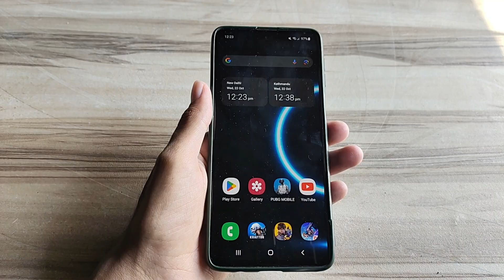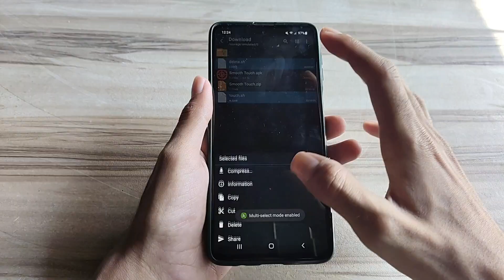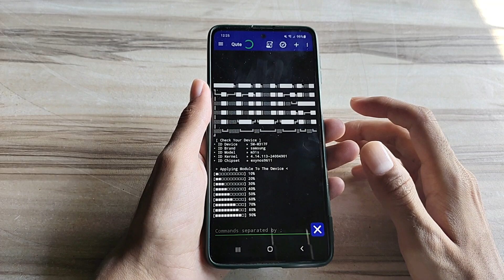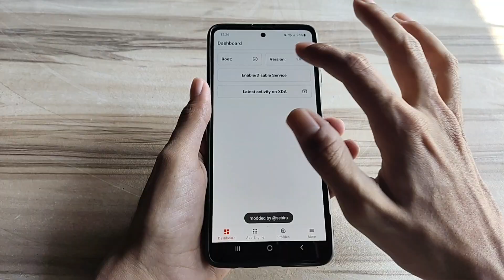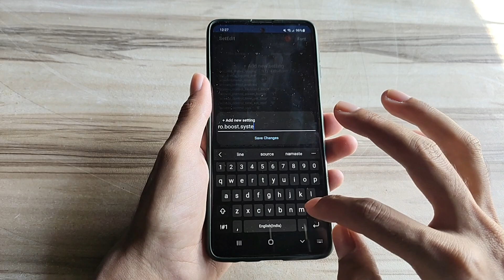Unlock 120fps Android + Smooth Touch 144FPS No-Root 100% Working | Max FPS Fix Lag - No Root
lag fix
fix lag
overclock performance
overclock games
overclock android
no root
performance tweaks
boost performance
lag fix
game booster
overclock gpu
overclock device no root
overclock cpu
overclock
performance
optimize android
90fps
tweaks
fix fps drop
120fps
overclock root
root
overclock phone
overclock mobile
90 fps unlocker magisk module
module magisk unlock fps
90 fps support magisk module
90 fps unlock magisk module
magisk modules
90 fps magisk module pubg
90 fps magisk module bgmi
magisk module
module magisk
modul magisk 90fps
90fps magisk modules
90 fps module magisk
module magisk 90fps
90fps magisk module
90 fps magisk module
pubg test
bgmi test